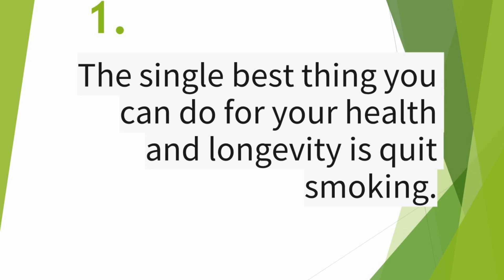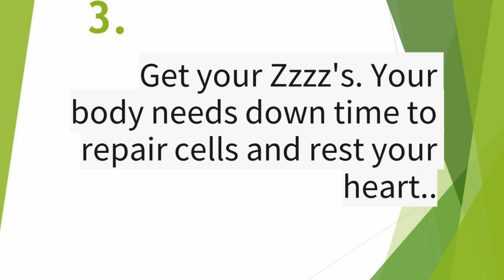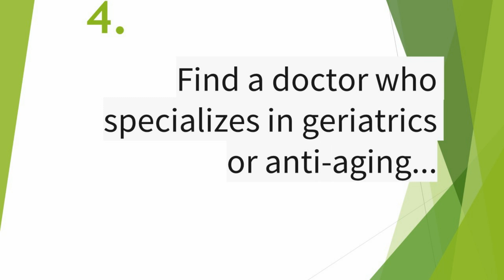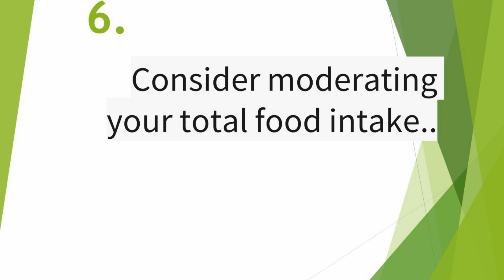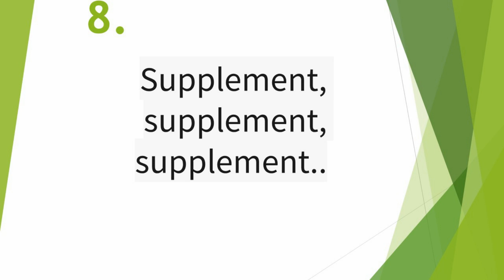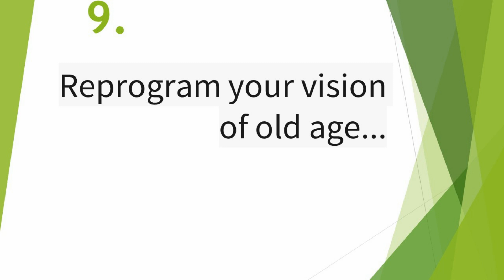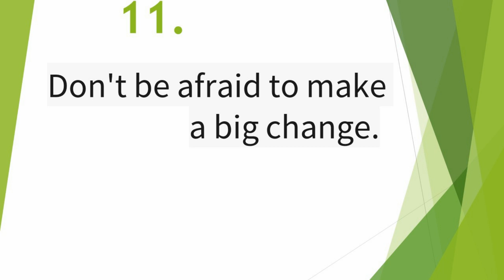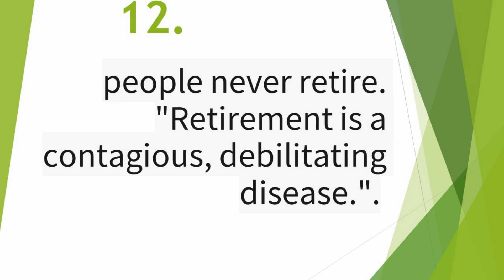12 steps which keeps you young !!!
Want to hold on to -- or recapture -- your youth? These simple steps promise maximum vitality. Experts on aging agree -- there are positive steps you can take to make your "golden years" healthier and more enjoyable. And, they might just add as much as a decade or more to your life...